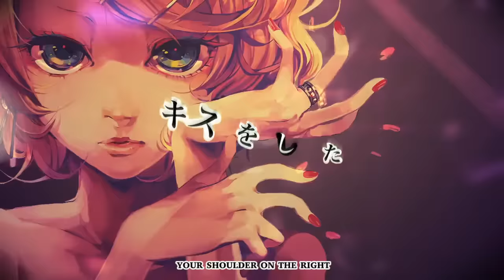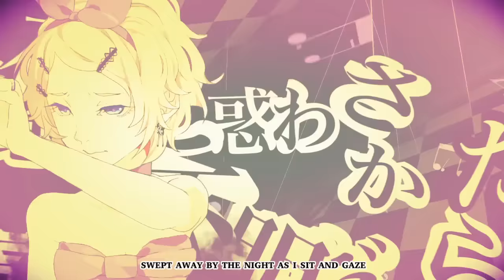Butterfly On Your Right Shoulder (English Cover)【JubyPhonic】右肩の蝶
this song is nine years old and i feel old

Yeah I know that Len’s version is a lot more popular but this one had Akiakane’s illustrated video synced to it so I regret nothing. And I also had a really hard time trying to fit the lyrics into the chorus in a not-awkward-and-totally-singable way because idk those are some words with very few synonyms and weird stresses. Sitting in a public library going through all the Len videos was a fun experience too, I tried to hide my screen because obviously it’s hard to explain why this banana shota is in leather and I’d like to not be judged for his clothing choices.

Ah anyway, lots of pain mixing this one, hopefully I’ll be able to get an updated computer soon. Until then, I’m somewhat just driving blind lmao live life on the edge kids.

ORIGINAL CREDITS:
✦ Lyrics: Yura Mizuno
✦ Translation Ref: animeyay

COVER CREDITS:
✦ Vocals/Mix/Lyrics: Juby

Mp3 Links

LYRICS
Kissing violet wings in the corner, I can see

Your shoulder on the right, a butterfly in front of me

Knowing now the pain, the piano starts to play

They’re hitting as they clash but echo all the same

Wake me up from this terrible dream

In a nightmare, I live hoping you’ll return to me

Have you heard that a great thing can grow

From a small seed you and me can bloom, you know?

“You can tell me where you wanna go”

I could hear every word but I really didn’t know

As I wander, I’m lost and far away

Swept away by the night as I sit and gaze

Eyelashes long enough, my liner curving up and up

My lips are shining, pining, waiting for your love

Dripping wet from the rain pouring down

Freezing all through my hair, as I’m falling to the ground

All the loneliness seeped from my mouth

On a cold bathroom floor, I can feel it now

When I chase you, you slip through my hands

Is that all you can give me? A dream I couldn’t grab

“I’m not joking around” I would say

If you laugh one more time, there’ll be hell to pay

Red nails and bargain rings, tonight I’m wearing everything

These piercings multiply at times I hurt and scream

Hold me in your arms, feel this body torn apart

You’re the only one that satisfies this hungering

Knowing all along, you kept quiet in the dark

Too late to return, to how we used to be

What if’s all the time, so many I just wanna die

Lemme live for now in pleasure, true or even full of lies

Can’t control my head, will you stop me if I beg?

All I want is peace so I can sleep again

Kissing these violet wings up in the corner, see

Your shoulder on the right, a butterfly facing me

Knowing now the pain, piano still plays

They’re hitting as they clash but echoing on just the same